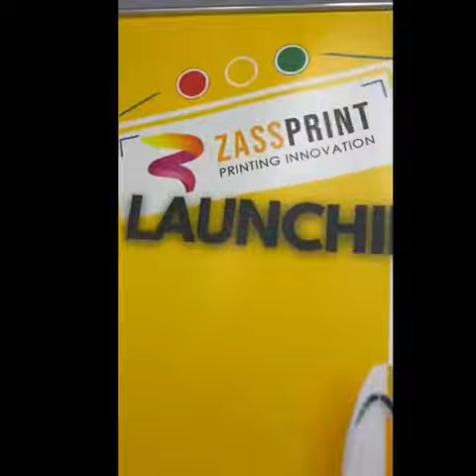Location Guide: ZASSPRINT at KK1